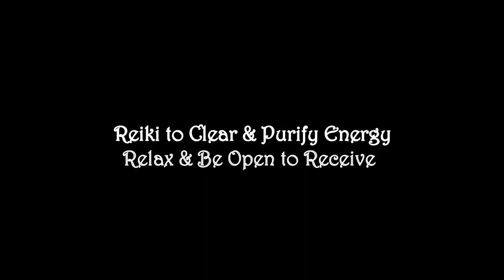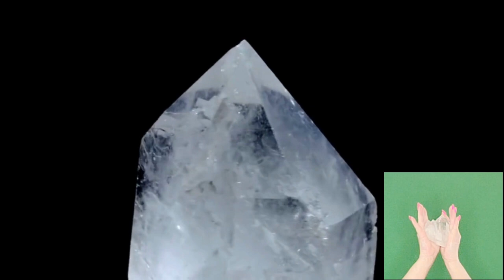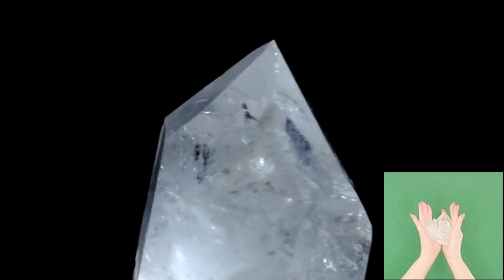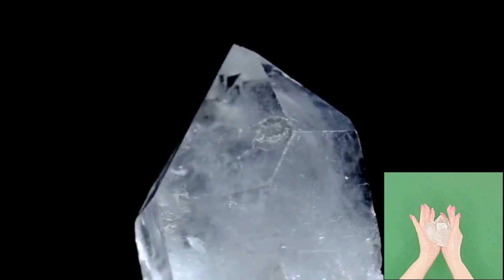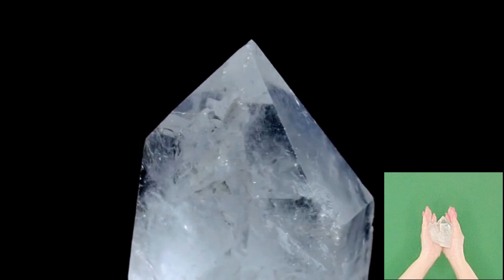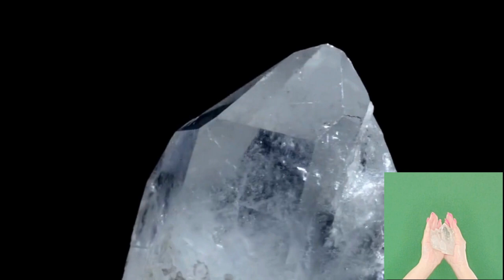Reiki & Clear Quartz (Purify & Clear Energy) Release Negative Thoughts, Stuck Energy & Others Energy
Updated Version - Music change only, hopefully you find this version more relaxing, Enjoy!
Reiki Energy Healing with Clear Quartz Crystal to (Purify & Clear Energy) Release Negative Thoughts, Emotions, Stuck and Stagnant Energy as well as others energy that may have attached itself to you. Purify & cleanse your energy, Release all unwanted energy(s). reikihealing reiki healing crystals clearquartz crystals energy energyhealing. The video is the same as the previous one except for the music. I hope you find this one more relaxing.

Welcome to “Into the Devine”. I am a Certified Reiki Energy Healer, Master level. Long before discovering Reiki, I’ve have been drawn to healing others, either placing my hands on family members or holding my hands up in prayer for the healing of others.  My hope & prayers are that you receive the divine healing that you are seeking. Reiki infinite wisdom knows where the healing is needed and will flow directly to those areas.

The Reiki energy is channeled through me but does not come from me, it comes from the divine.  It is also a combination of your own energy doing the healing. Please know, each distant energy healing video is made & channeled for each & every specific healing noted in the video description. The energy channeled and my prayers for each video are with God, Jesus, Angels of the Divine, and "Pure White Light".

During the reiki session you may feel slight tingling, or various sensations in your body, you may feel some minor discomfort or feel emotional, etc., please know this is typically normal and means the reiki energy is working and clearing out the blockages that have accumulated in your chakras. You may also feel nothing at all, & that is okay too, it doesn't mean it is not working. We all feel & experience things differently.

After the Session is over, be sure to drink plenty of water to help ground yourself & stay hydrated while your body goes through a detoxification process.

Persons who suffer seizures, under anesthetic or have pacemakers should not receive reiki healing at a distance. Do not engage in a session while driving or operating heavy machinery.

I would love to hear your healing needs & wishes for future upcoming videos.

Thank You for coming to my channel, many blessings to you. 💕
Love & Light, Teena